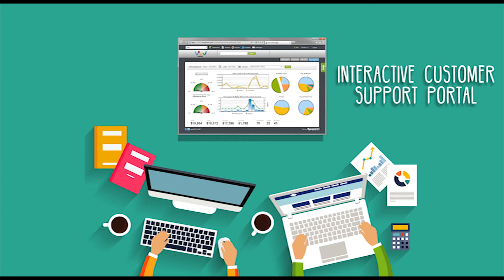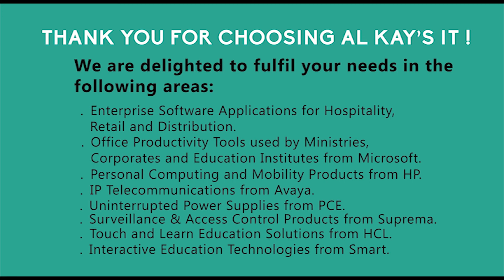AL KAY'S Customer Support System